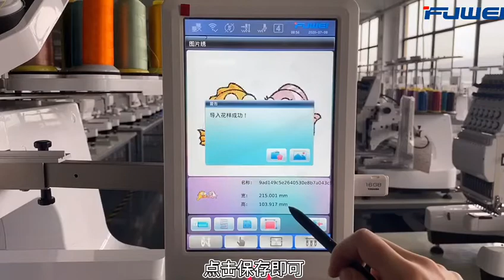Photo directly embroidery work by FUWEI Embroidery Machine factory